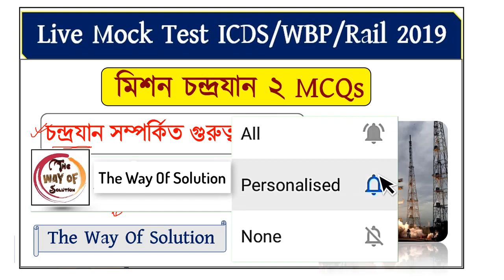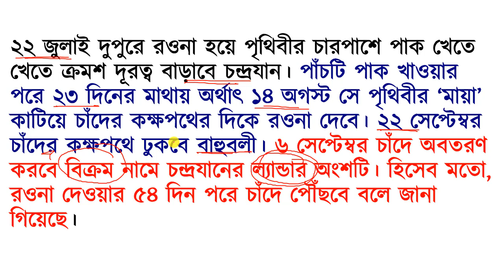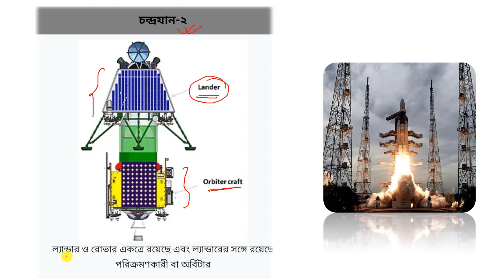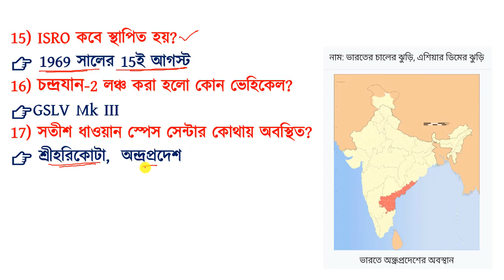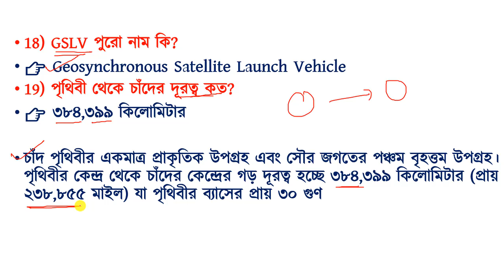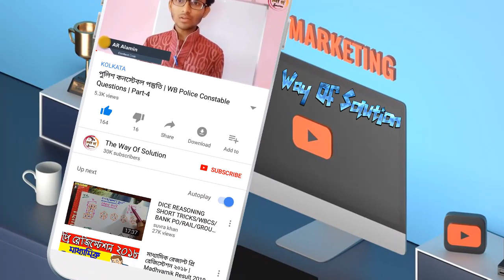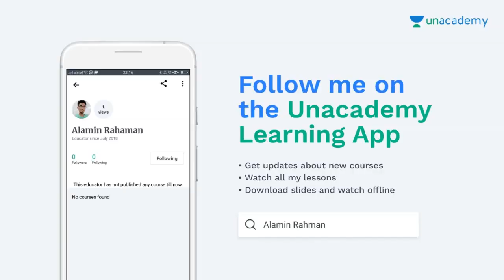চন্দ্রযান ২ প্রশ্ন উত্তর | Chandrayaan 2 MCQs in Bengali | Current Affairs 2019